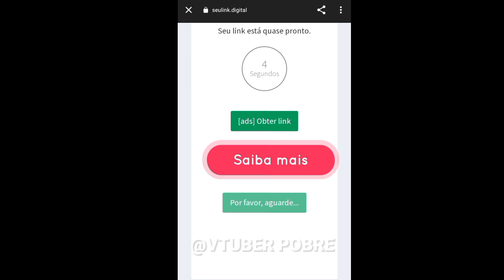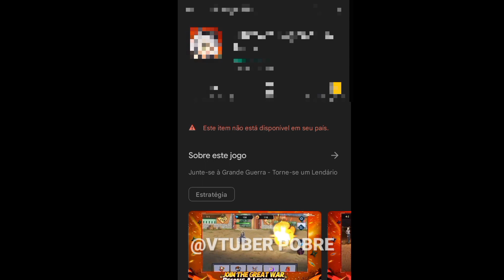NOVO JOGO DE DRAGON BALL Z PARA CELULAR 2023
Dragon Ball é uma franquia de mídia japonesa criada por Akira Toriyama. Originalmente iniciada com uma série de mangá escrita e ilustrada por Toriyama, foi serializada em capítulos na revista Weekly Shonen Jump de 1984 a 1995. Os 519 capítulos foram compilados em 42 volumes tankōbon e publicados pela editora Shueisha.

codigo
dragonball77
GOKU777777
BROLY777777

@VTUBER POBRE